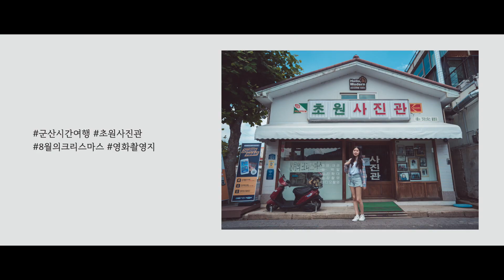군산으로 떠난 특별한 여행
2020 군산관광 UCC 영상 공모전 출품작

LOCATION.
진포해양공원
군산세관
신흥동 일본식가옥
초원사진관
동국사 대웅전
왕대나무숲
경암동 철길마을
은파호수공원
새만금방조제
고군산군도
선유도 해수욕장